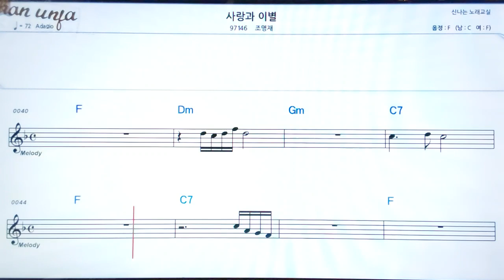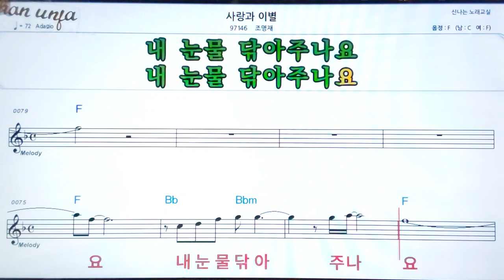사랑해 이별/조영재👍악보, 기타 코드,가사,Karaoke*가라오케 반주